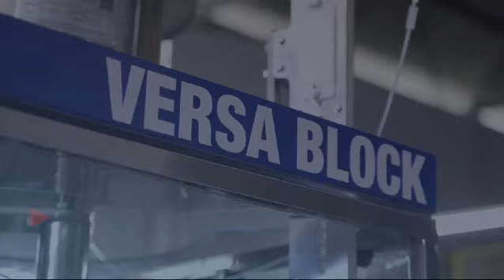Robopac ®️ Líder Mundial en finales de líneas.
Baci importador exclusivo en Argentina 🇦🇷